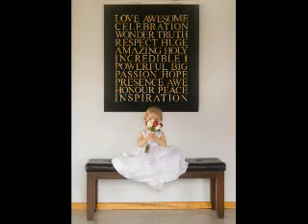Second year 3.avi